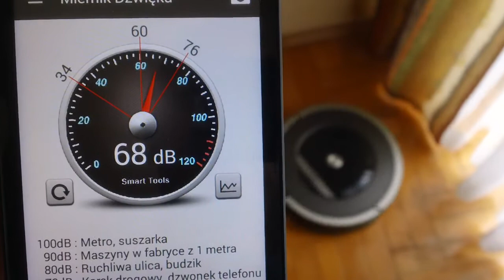iRobot Roomba 870 - noise level (dB)